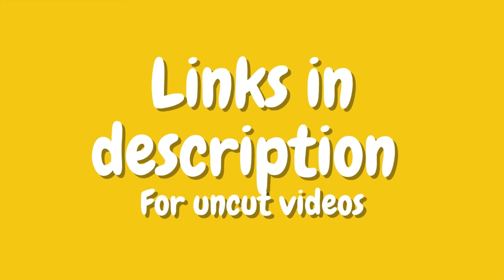TOP 10 Best Korean Pranks That Got Me Rolling Part 4 | TopMKSI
TOP 10 Best Korean Pranks That Got Me Rolling Part 4

WOW Youre now on part 4!! hehe

I do not own all the content featured in this (Funny Korean Pranks) video, it belongs to the original creator (See links below).

0:16 Love in Escalator
0:59 Hit in Crass
1:46 Pitchy Cough
2:41 Double Gangger
4:51 Martial Arts Battle
5:42 Super Cringy Couple
7:11 Smooth Stumble
7:35 Break up Prank
9:51 Lizard Prank
11:07 Cyclist Through TV